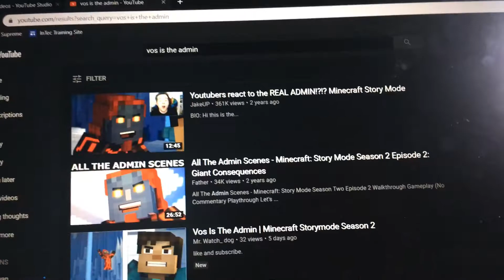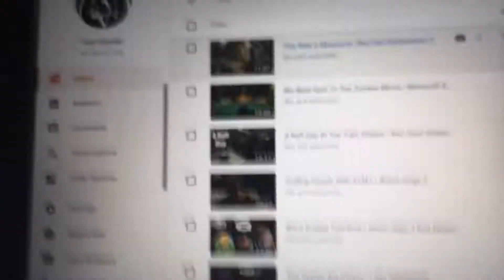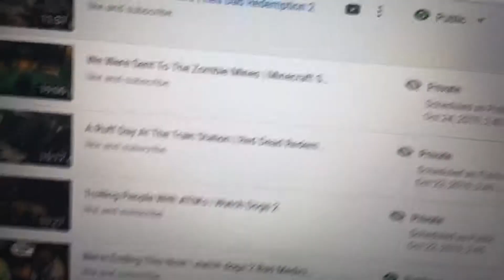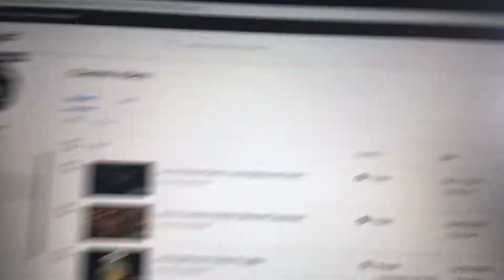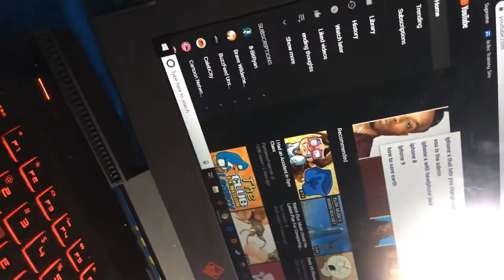We did it